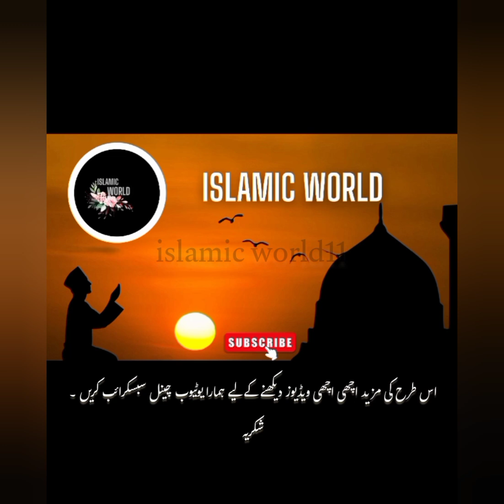Ashaab al kahf |The Story Of Seven Sleepers | Ashab e Kahf ka waqiya |اصحاب کہف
Asalaam o Alaikum Dost on
JazakAllah
Ashaab al kahf
The Story Of Seven Sleepers
Ashab e Kahf ka waqiya
اصحاب کہف کا واقعہ